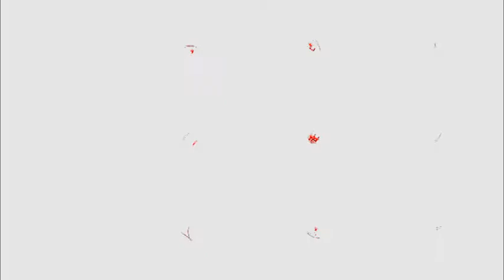2012 TyJuan Hagler Foundation - Sam Jordan Interview